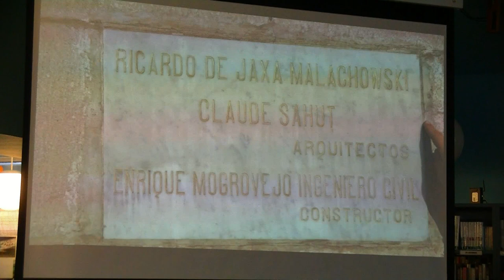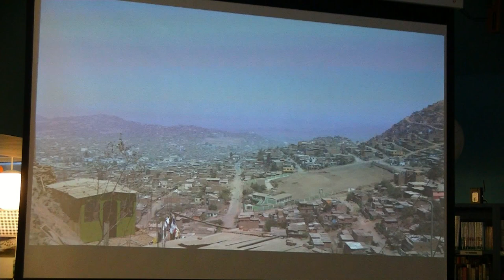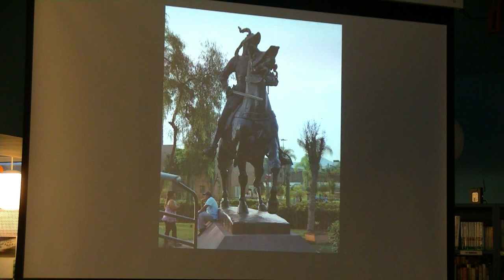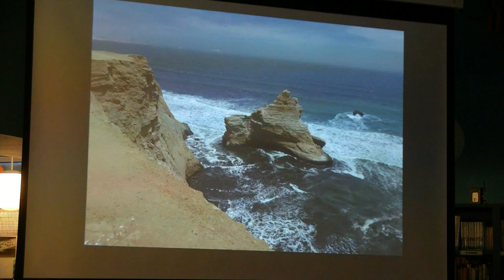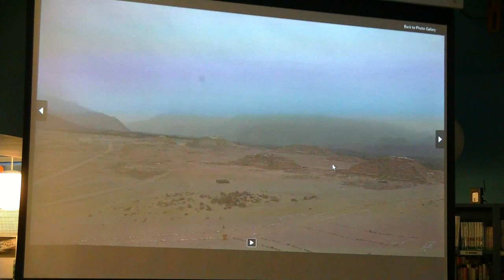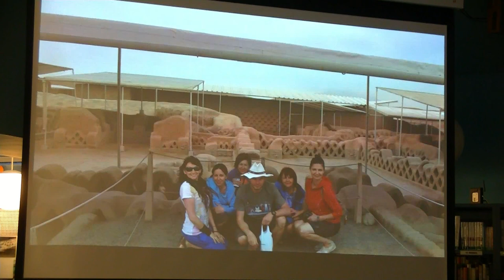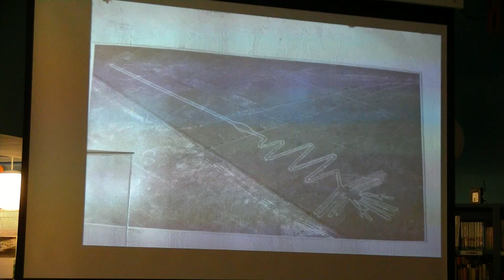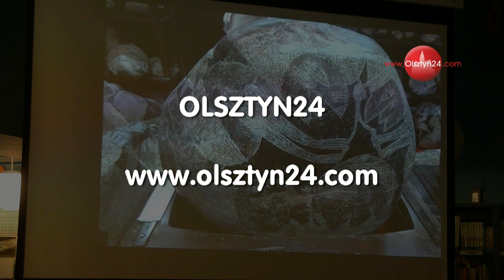OLSZTYN24: Spotkanie z podróżniczką Małgorzatą Olejnik na temat Peru (1)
Spotkanie z podróżniczką Małgorzatą Olejnik na temat Peru | Biblioteka Multimedialna Planeta 11, Olsztyn | 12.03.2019